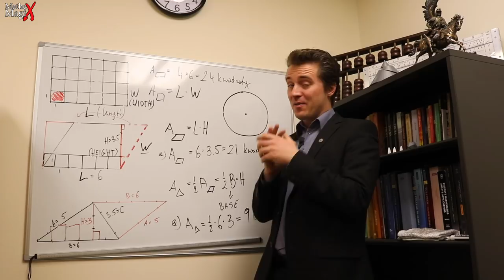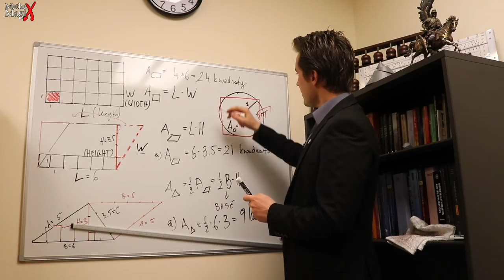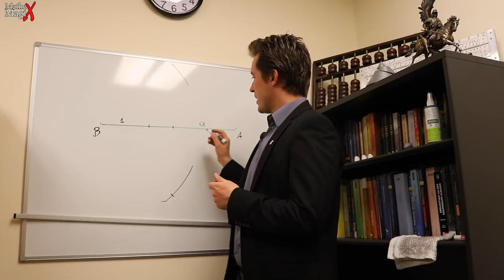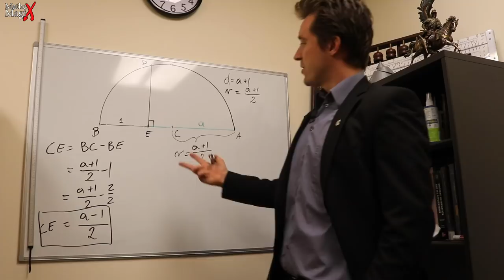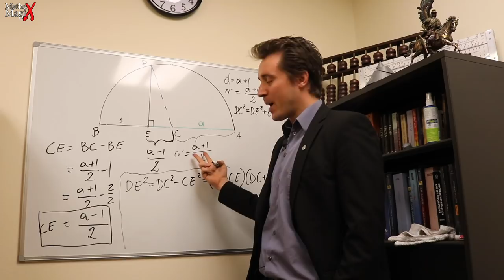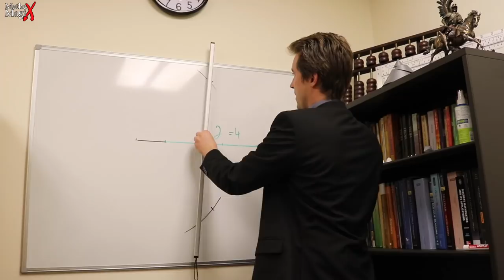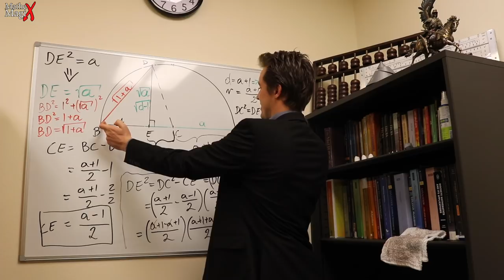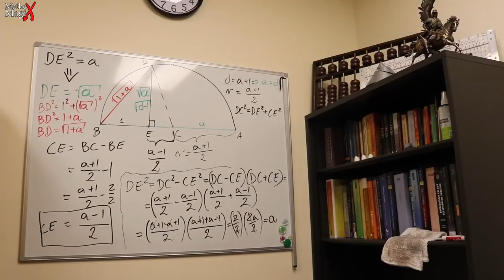Jak Starożytni Grecy (bez algebry) wyciągali Pierwiastek Kwadratowy | MatheMagix#12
Po tym video nabierzecie szacunku do Greków i docenicie algebrę jaką mamy - w szkole Pitagorasa wszystkie obliczenia były robione za pomocą cyrkla i linikji. Wyciąganie pierwiastków nie było wyjątkiem!

Kanał MatheMagiX poświęcony matematyce, historii matematyki, matematyce w filmie, polskiej matematyce i tym podobnym zagadnieniom. Opowiadam o matemtyce na każdym poziomie w ciekawy sposób dostępny dla każdego. Znajdziecie tutaj także ciekawe zadania z matematyki, dowody matematyczne oraz niezwykłe historie matematyków. Głównym celem kanału jest popularyzacja matematyki do tego stopnia, aby zrealizować scenariusz serialowy o ganiuszach lwowskiej szkoły matematycznej. Stefan Banach, Hugon Steinhaus, Stanisław Ulam, Stanisław Ruziewicz, Włodzimierz Stożek, Anotnii Łomnicki, a także Warszawka: Kazimierz Kuratowski, Wacław Sierpiński, razem z zagranicznymi: Ryszard (Richard) Feynman, Jan (John) von Neumann, Robert Oppenhaimer tworzą listę bohaterów scenariusza nad którym pracowałem od 2015 roku. Moje marzenie to unieśmiertelnić naszych geniuszy XX wieku na srebrnym ekranie. Liczę na wasze wsparcie!